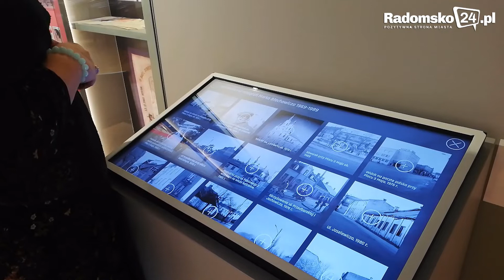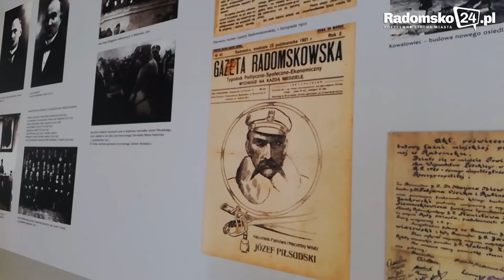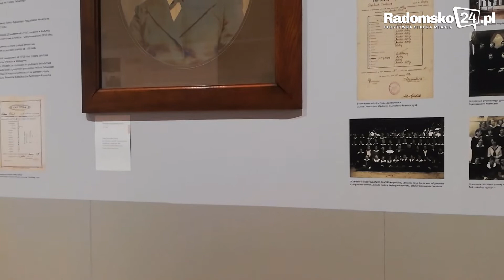„To był trudny rok” – Małgorzata Borek podsumuje początek swojej kadencji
Prawie dokładnie rok temu, 11 marca 2020 r., prezydent Jarosław Ferenc powołał Małgorzatę Borek na stanowisko dyrektora Muzeum Regionalnego w Radomsku. Placówką zarządzała jednak już wcześniej, bo od początku stycznia (w zastępstwie za Krzysztofa Zygmę), natomiast zawodowo z muzeum związana jest od prawie 18 lat.